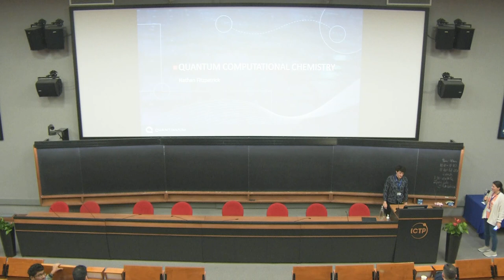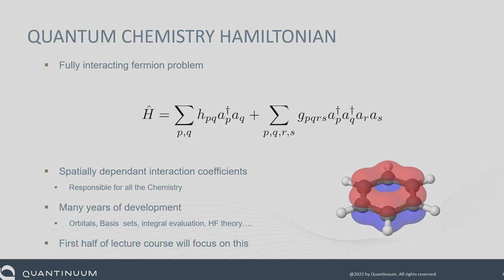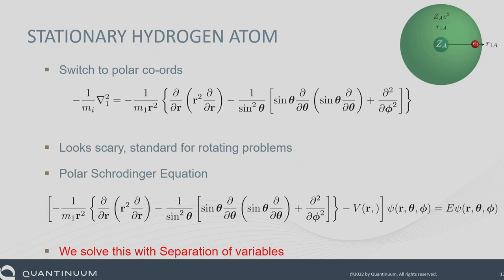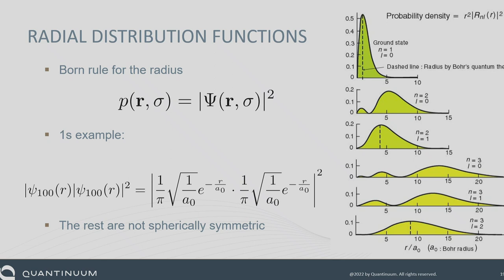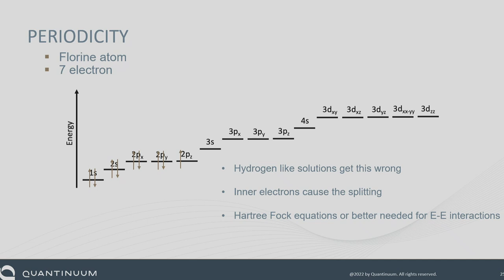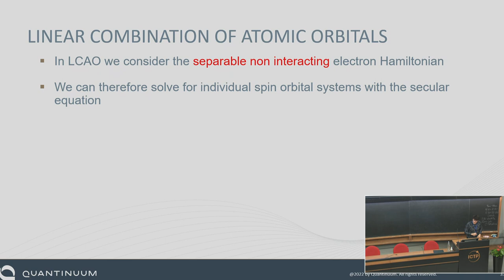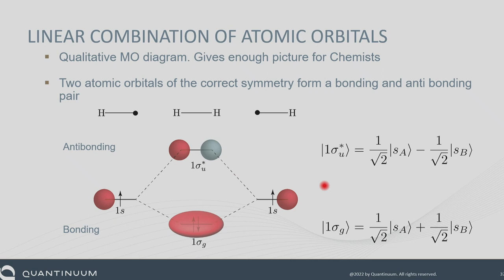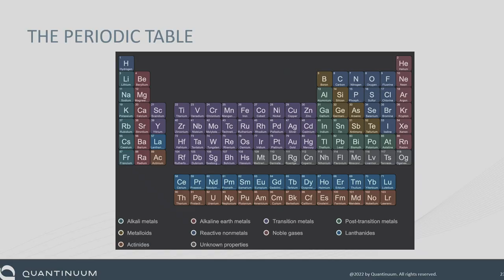Introduction to Quantum Computational Chemistry 1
Speaker: Nathan FITZPATRICK
- Qubit encoding of the electronic structure
- Manipulating the wavefunction
- Hamiltonian construction